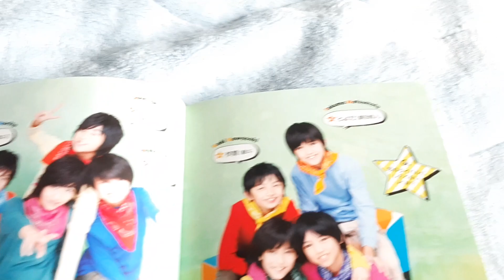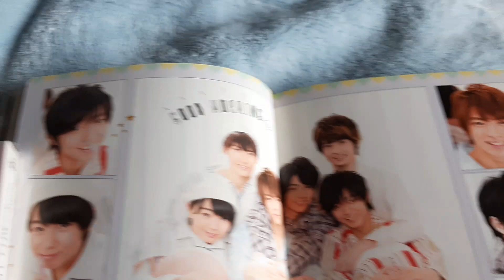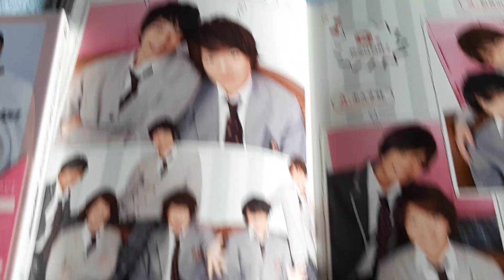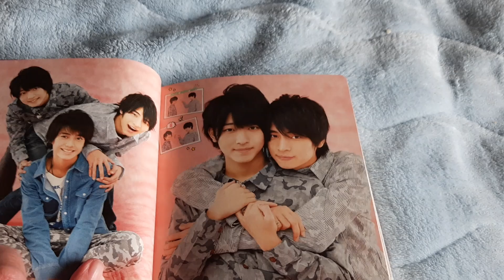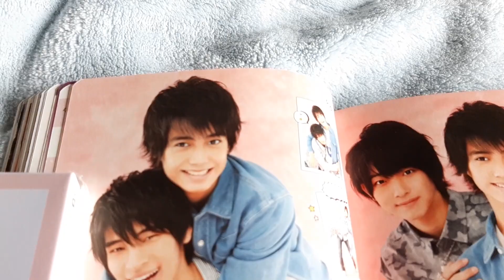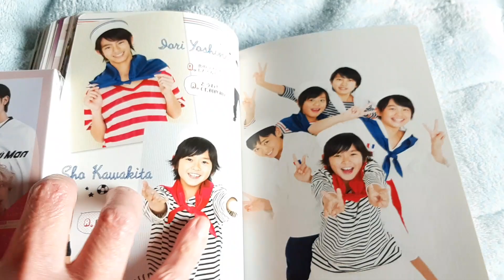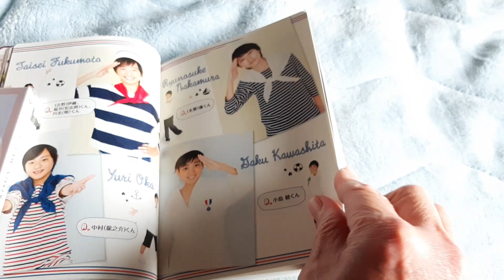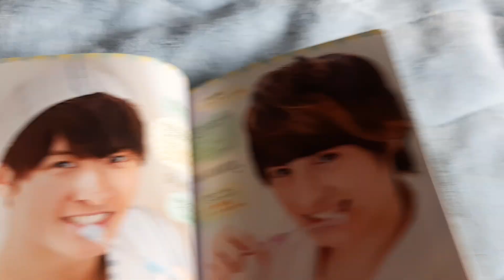2015年のジャニーズJr.のカレンダーのパート２。🙇チャンネル登録宜しくお願いします。🙇